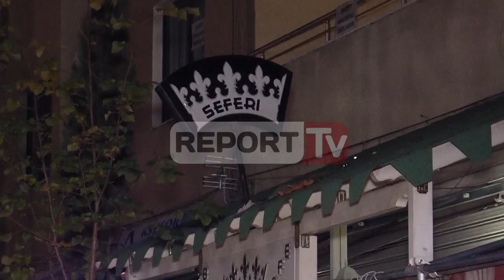Report TV - Si ndodhi përplasja në Laprakë takimi rastësor i dy biznesmenëve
TIRANE-Report TV ka mundur të mësojë të gjithë dinamikën e plagosjes së katër personave mbrëmjen e të premtes në Laprakë.

Protagonistët e këtij Farw- Westi shqiptar, Arben Seferi dhe Eljon Leka janë takuar rastësisht pranë ish-kombinatit “Josif Pashko” në Laprakë ku kanë debatuar. Më pas Seferi i shoqëruar nga vëllai Astrit Seferi, ka shkuar te lokali “Arlind” dhe ka qëlluar me pistoletë pa u menduar dy herë 31-vjecarin.

Policia thotë se objektivi ka qenë Eljon Leka, por plumbat kanë kapur edhe 3 klientë të këtij lokali. Pak orë pas ngjarjes Report TV u rikthye në vendin e ngjarjes nga ku shikohet që lokali “Arlind’ është I mbyllur, kjo edhe për faktin që të mbulohen shenjat e plumbave.

Arben Seferi nga orgjinë Puka, sipas hetimeve paraprake të policisë gjyqësore, ka qëlluar Eljon Lekën 7 herë, por 3 plumba kanë kapur klientët e lokalit, ndërsa 31 vjecarin që ishte objektiv është plagosur në shpatull. Pas të shtënave Arben Seferi është ndihmuar nga vëllai i tij, Astrit Seferi, për tu larguar nga vendi i ngjarjes.